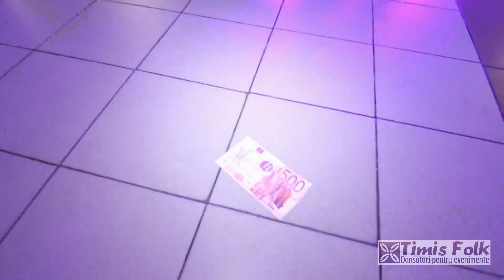Timis Folk || Dans Tiganesc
Formatia de Dansatori pentru Evenimente "Timis Folk" va prezinta un dans tiganesc de  exceptie.